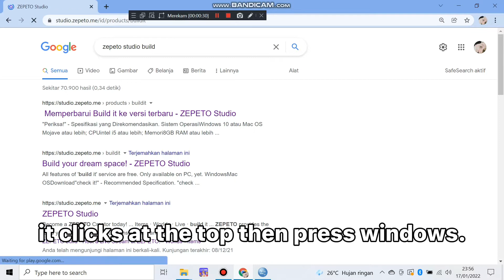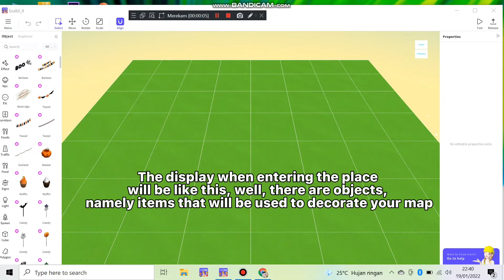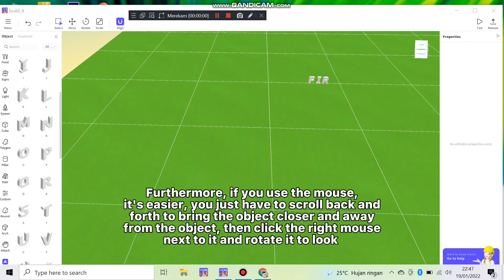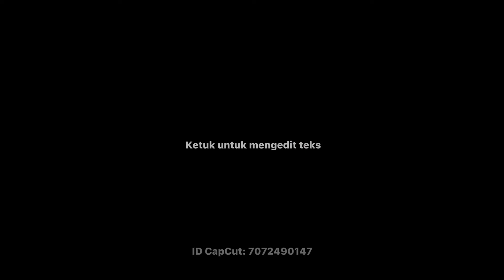[ZEPETORCLASS] #1. DOWNLOAD BUILD + Control The Screen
Cara medownload Build dan mengatur layar untuk melihat barang/item pada pera